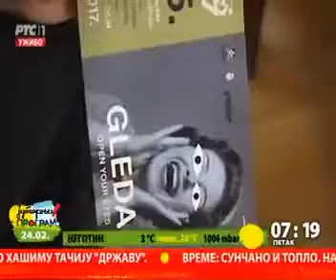24.02.2017. RTS 1 Jutarnji program Gost Dubravka Lakić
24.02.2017. RTS 1 Jutarnji program Gost Dubravka Lakić